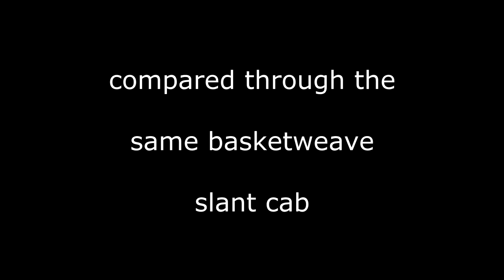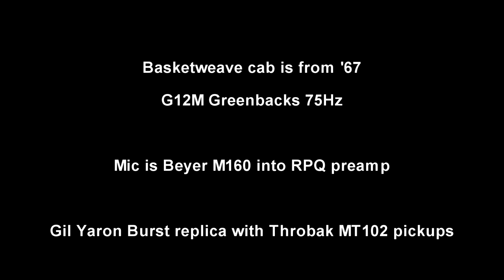Metro-Plex, '68 Superlead, Basketweave Slant cab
Had requests for a clip comparing the MP to the '68 through the same cab, to see if the MP could really nail plexi tones.  Note that I voiced the MP to get Superlead through basketweave cab tones while played through modern speakers.  But, it only took a few EQ tweaks to get these amps dialed in and sounding alike.

This video really shows what PLEXI mode on the Metro-Plex is all about. It's the heart of the amp and the other functions (MOD MODE and BOOST) are added to this tone.